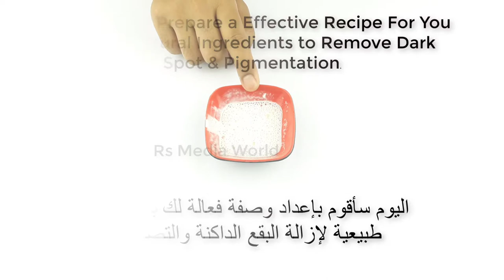Unbelievable Natural Remedy to Remove Dark Spots And Skin Pigmentation Permanently in 7 Days